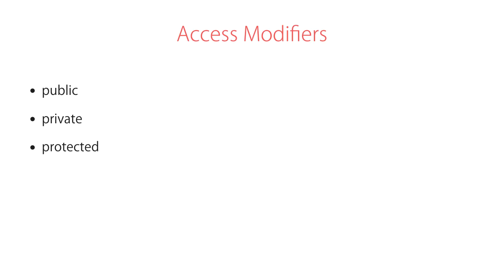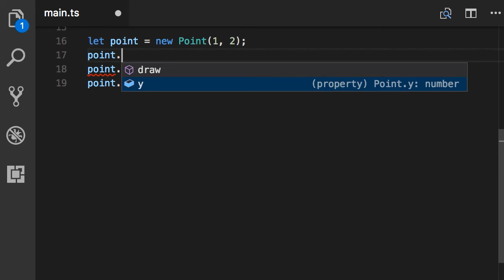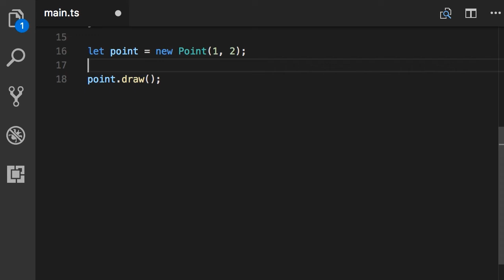Angular | Beginner to Pro #22 - Access Modifiers [By Mosh Hamedani]